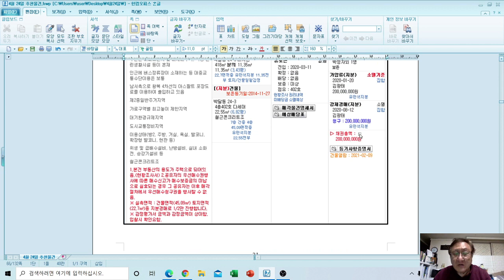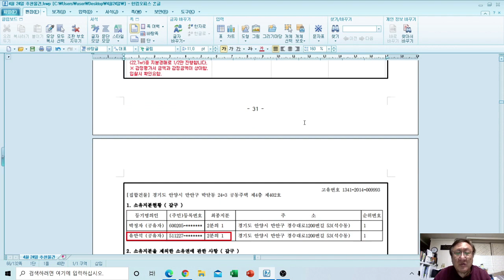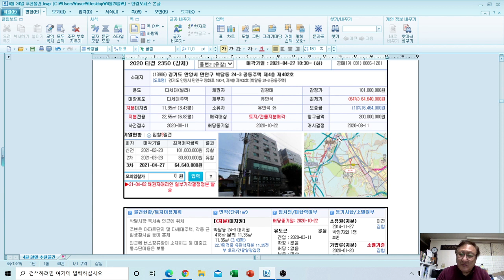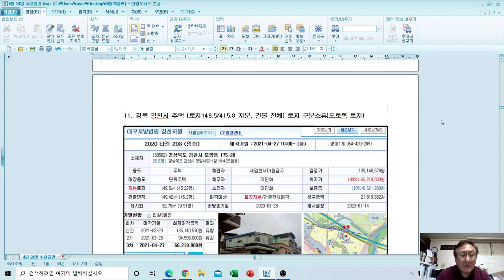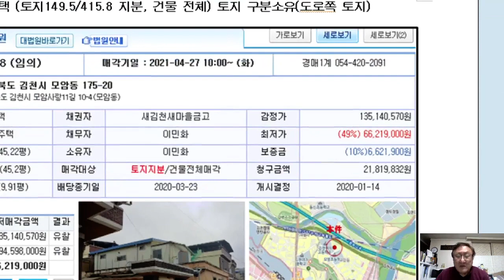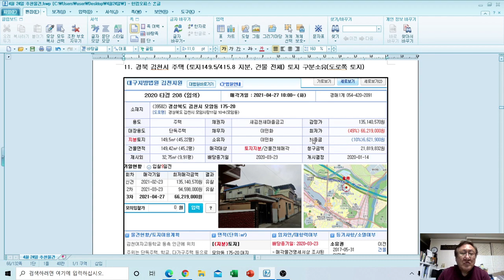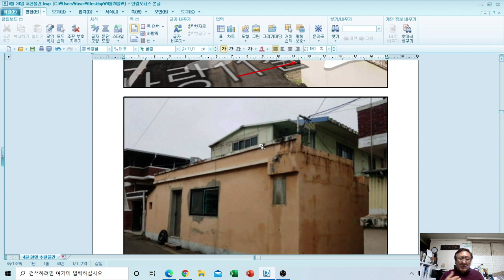반값 아파트 지분투자와 토지 구분소유 투자